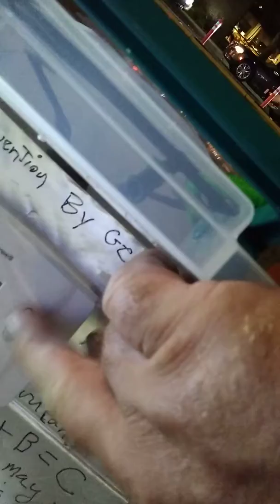2.3 Study, by, Gene Bowdish, update again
Study, by, Gene Bowdish, update again
I designed it to run on USB 5 Volt powered,
 runs all day, maybe longer
Needs maintenance about every 2 hours or so depending on outside temperature
Limited by the laws of physics

is it a homemade refrigerator, or is it a homemade cooler, or is it a self contained air-conditioner, or what is it ?